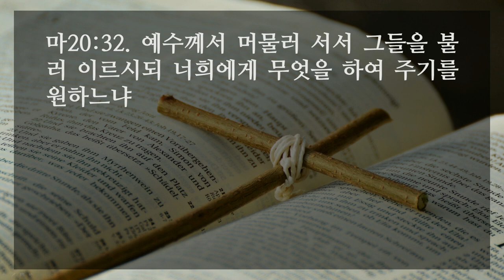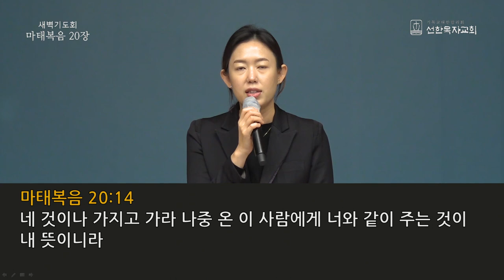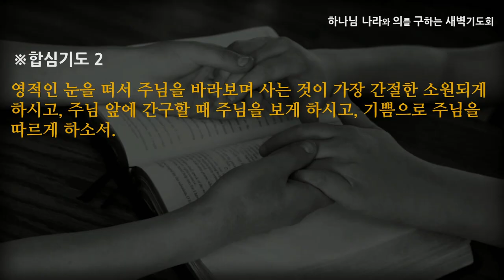[선한목자교회] 새벽기도 2021년 01월 12일 | 주여 우리의 눈 뜨기를 원하나이다 - 강수진 목사 [마태복음20:1-34]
주여 우리의 눈 뜨기를 원하나이다 - 강수진 목사 [마태복음20:1-34]